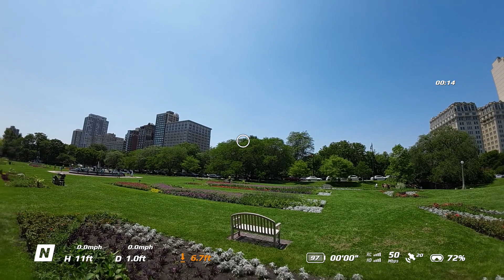DJI Avata (Goggles view) - Lincoln Park Zoo - July 10, 2023